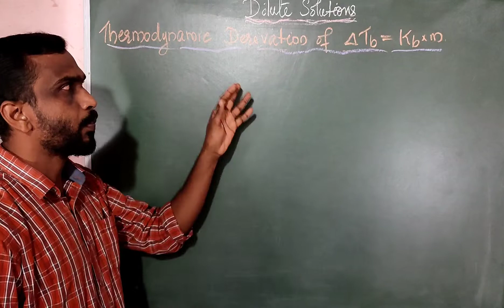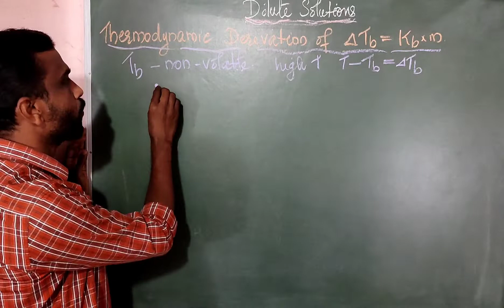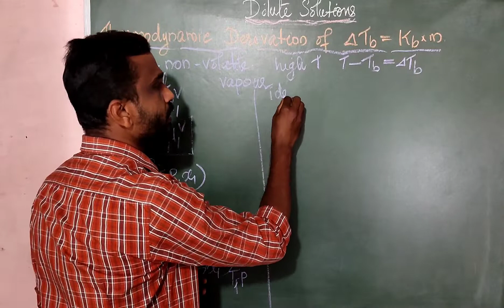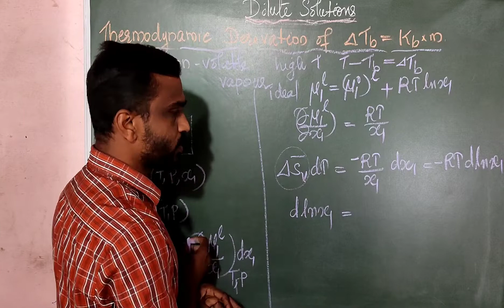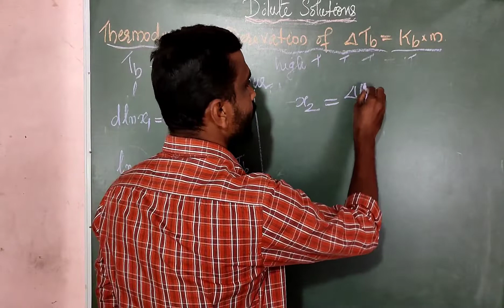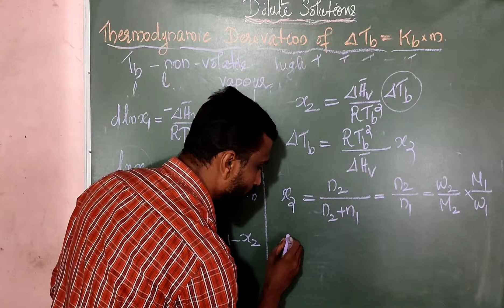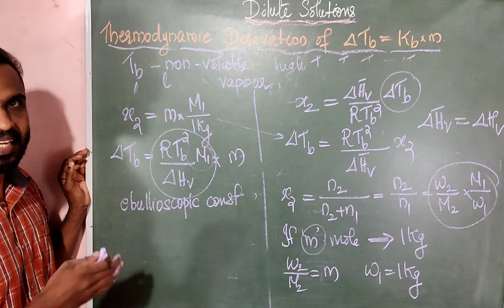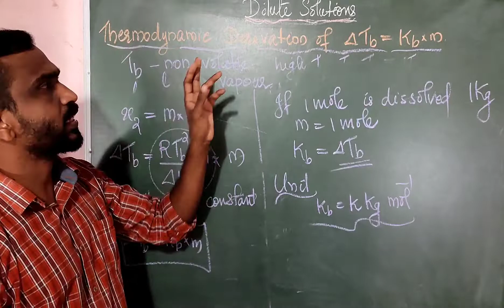Dilute Solutions I OxaChem I Thermodynamic Derivation I Elevation of Boiling Point I Ebullioscopic